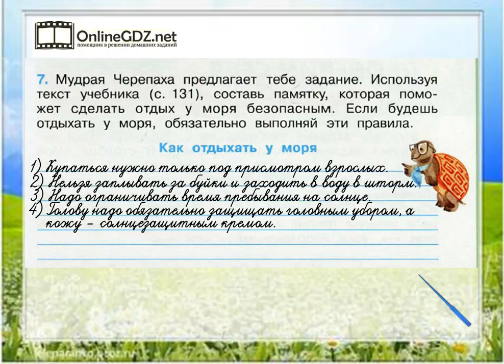Задание 7 У Чёрного моря - Окружающий мир 4 класс (Плешаков А.А.) 1 часть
Для того чтобы выполнить задание №7 на странице 63, вы должны уметь составлять памятки, которые помогут сделать отдых у моря безопасным. Обращайтесь к нашему видео-решению, если хотите выполнить домашнее задание на отлично.